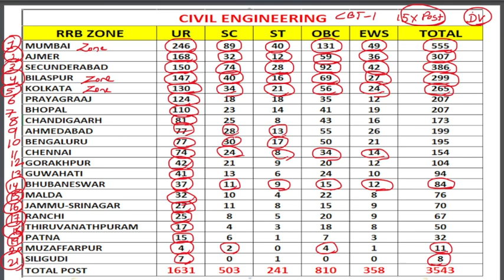SELECT YOUR RRB ZONE BEFORE APPLY || RRB JE -2024 VACANCY || CIVIL ENGINEERING